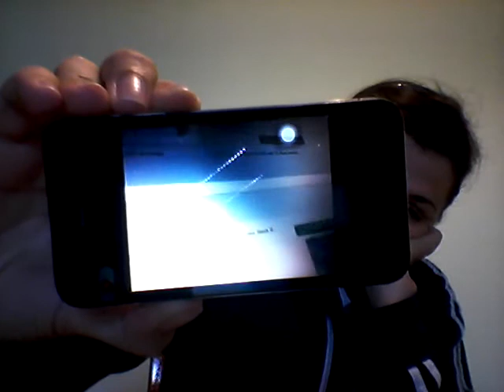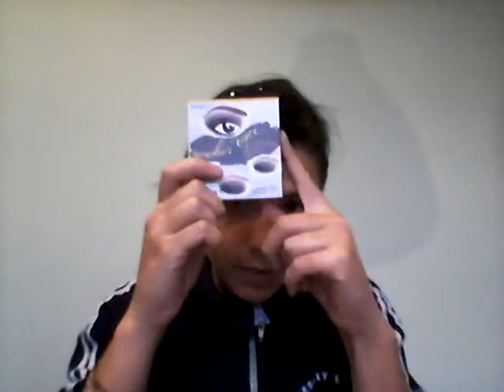Eccovi il cestello dei prodotti da smaltire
*IMPORTANTE!* Contiene l'etrazione della pochette Zara + informazioni sul concorso Unghie Speciali!